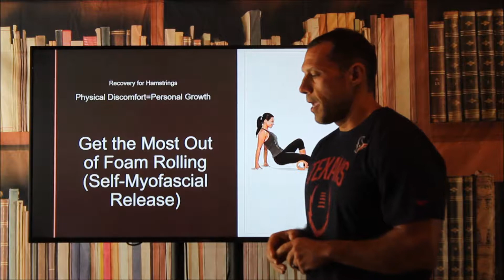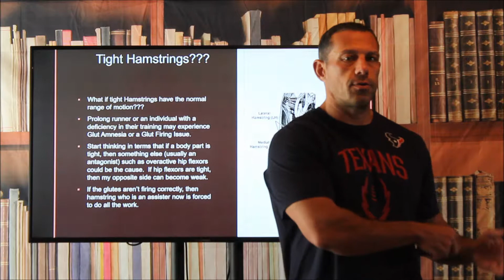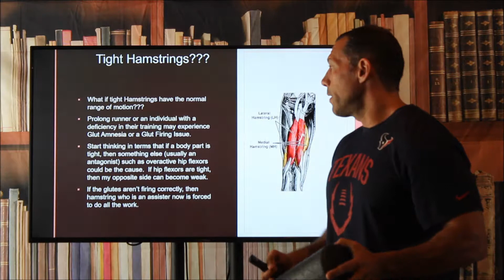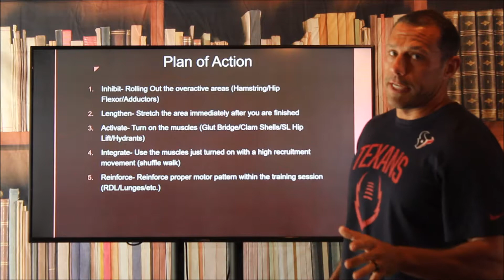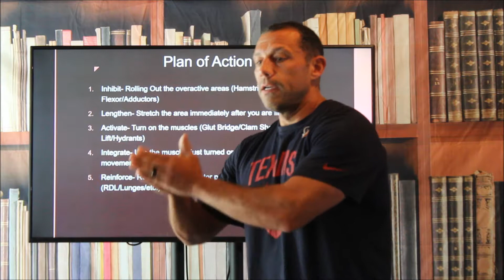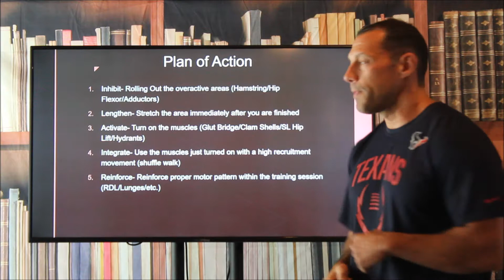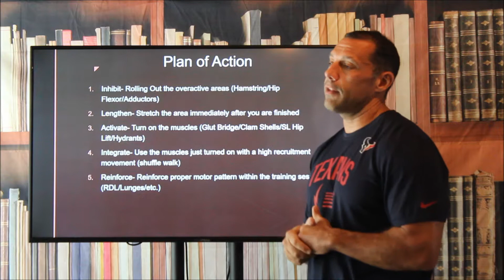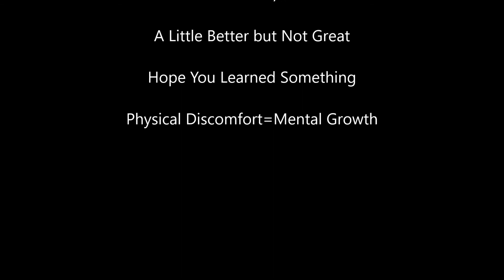Tight Hamstrings? Stretching isn't Always the Answer!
If you mention the words "tight hamstring", most people will say you need to stretch!  What if you have full range of motion, stretch and still have tight hamstrings? Could be several things but try this program!